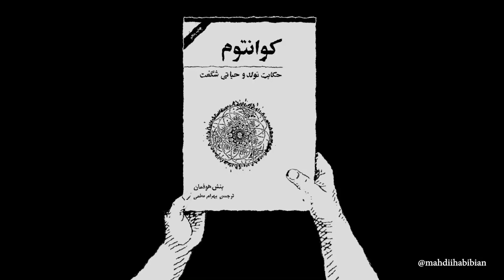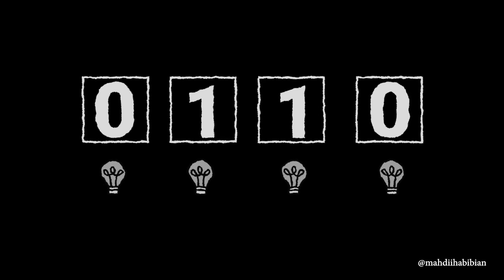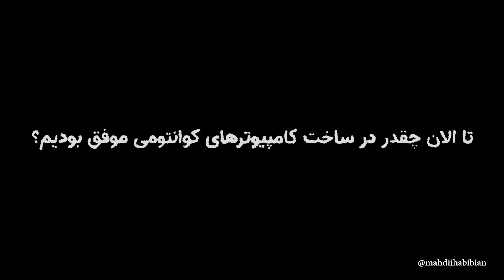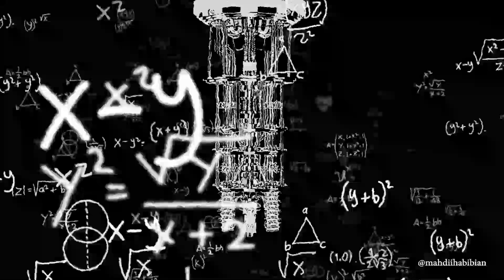قدرت کامپیوتر کوانتومی چقدره؟ و اصلا چی هست؟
وکتور و طرحهای گرافیکی آماده ما رو میتونید از لینک فری پیک زیر دانلود کنید.

کی فکرشو می‌کرد بشه از این دنیای عجیب کوانتومی ابزاری ساخت تا انسان رو بیش‌ازپیش قدرتمند کنه؟
امروز شرکت‌های بزرگ فناوری در حال کار و رقابت سختی برای ساخت کامپیوترهای کوانتمی هستند، ابزاری که انقلابی فناورانه بعدی رو رقم خواهد زد.

توسط: مهدی حبیبیان
سردبیر: حسین خلیلی
گرافیک: سعیده احترامی
گوینده: محمد ولیان
زیرنویس فارسی: رضا ولی پور